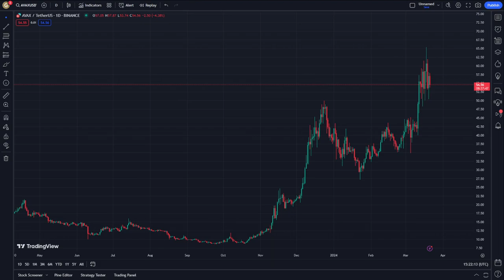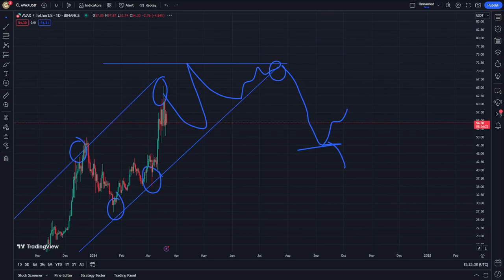AVAX AVALANCHE Price Prediction News Today 21 March